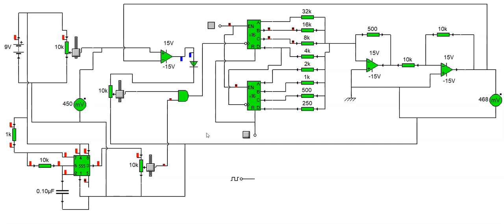conversoranalogo digital de 8 bit simuklado en cocodrile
en este video se explica un conversor analogo digital simulado en cocodrile